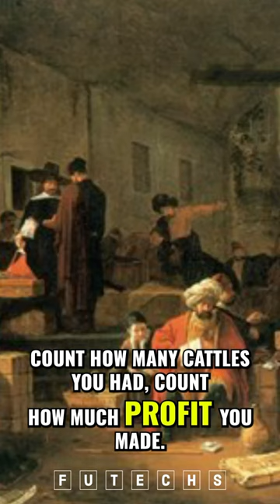Michio Kaku Decodes the Mysteries of an Ancient Compute from 2000 years ago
Michio Kaku (Japanese: カク ミチオ, 加來 道雄, /ˈmiːtʃioʊ ˈkɑːkuː/; born January 24, 1947) is an American theoretical physicist, activist, futurologist, and popular science writer. He is a professor of theoretical physics in the City College of New York and CUNY Graduate Center. Kaku is the author of several books about physics and related topics and has made frequent appearances on radio, television, and film. He is also a regular contributor to his own blog, as well as other popular media outlets. For his efforts to bridge science and science fiction, he is a 2021 Sir Arthur Clarke Lifetime Achievement Awardee.[1]

His books Physics of the Impossible (2008), Physics of the Future (2011), The Future of the Mind (2014), and The God Equation: The Quest for a Theory of Everything (2021) became New York Times best sellers. Kaku has hosted several television specials for the BBC, the Discovery Channel, the History Channel, and the Science Channel.

Early life
Kaku was born in 1947 in San Jose, California. His parents were both second-generation Japanese-Americans.[3] According to Kaku, his grandfather came to the United States to participate in the cleanup operation after the 1906 San Francisco earthquake, and his father and mother were both born in California.[4] Both his parents were interned in the Tule Lake War Relocation Center during World War II, where they met and where his elder brother was born.

Kaku was inspired to pursue a career in physics after seeing a photograph of Albert Einstein's desk at the time of his death. Kaku was fascinated to learn that Einstein had been unable to complete his unified field theory and resolved to dedicate his life to solving this theory.[5] By the time Kaku was in high school, he had developed a strong passion for physics. For a science fair, Michio built a 2.3 MeV “atom smasher” in his parents' garage. Using scrap metal and 22 miles of wire, he created a magnetic field 20,000 times stronger than Earth’s, as well as collisions powerful enough to produce antimatter.[6] It was at this National Science Fair in Albuquerque, New Mexico, that he attracted the attention of physicist Edward Teller, who took Kaku as a protégé, awarding him the Hertz Engineering Scholarship. Kaku graduated summa cum laude from Harvard University in 1968 and was first in his physics class.[7] He attended the Berkeley Radiation Laboratory at the University of California, Berkeley, receiving a PhD and holding a lectureship at Princeton University in 1972.[8]

In 1968, during the Vietnam War, Kaku, who was about to be drafted, joined the United States Army, remaining until 1970. He completed his basic training at Fort Benning, Georgia, and advanced infantry training at Fort Lewis, Washington.[9] However, he was never deployed to Vietnam.[10]